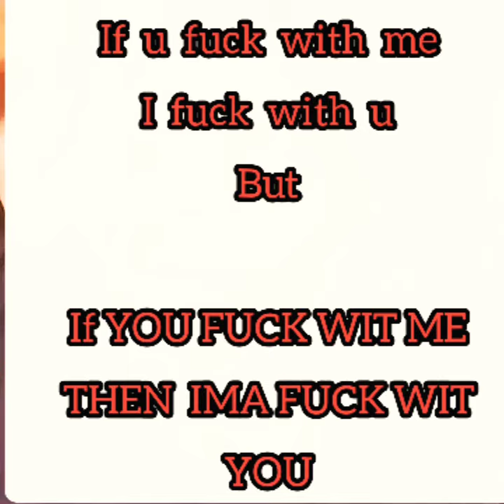MadMax El'Shotta RESPECT